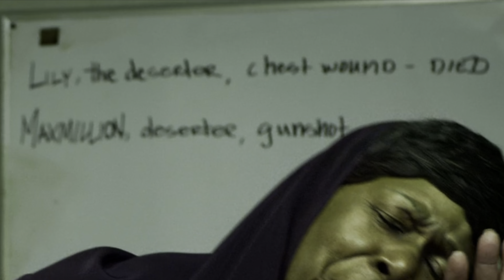TYLER PERRY'S RUTHLESS SEASON 3 EPISODE 16 RECAP!! | LESSONS LEARNED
Lessons Learned:

Wow what a crazy episode filled with new situations and a new Raku Spiritual. Had a lot of fun with this episode. Drop your comments below let me know!

Check out this list Equipment Tips for Content Creators from Vacay-Jay

vacayjaytv

Cast:

• Melissa L. Williams
• Alise Willis
• Michelle Nuñez
• Jamie M. Callica
• Baadja-Lyne Odums
• Blue Kimble
• Matt Cedeño
• Lenny Thomas
• Yvonne Senat Jones
• Stevie Braggs Jr.
• Stephanie Charles
• Colin McCalla
• Herv Clermont
• Anthony Bless
• Samantha L. Thomas
• Bobbi Baker
• Nirine S. Brown
• Nadège August
• Ashleigh Morghan
• Joshua Adeyeye